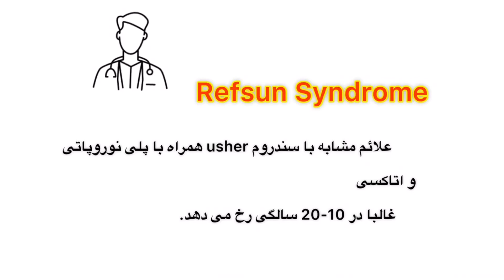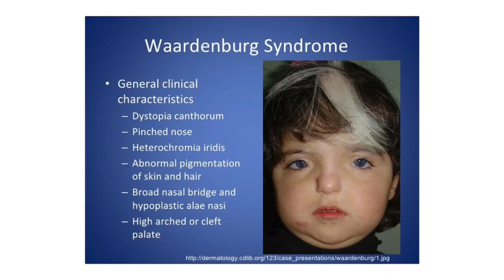اختلال شنوایی در کودکان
کاهش شنوایی دژنراتیو ارثی غالب
سندروم واندربرگ
𝑊𝑎𝑎𝑟𝑑𝑒𝑛𝑏𝑢𝑟𝑔 𝑆𝑦𝑛𝑑𝑟𝑜𝑚𝑒
سندروم آشر
𝑈𝑠ℎ𝑒𝑟 𝑆𝑦𝑛𝑑𝑟𝑜𝑚𝑒
سندروم رفران
𝑅𝑒𝑓𝑠𝑢𝑛 𝑆𝑦𝑛𝑑𝑟𝑜𝑚𝑒
سندروم الپورت
𝐴𝑙𝑝𝑜𝑟𝑡 𝑆𝑦𝑛𝑑𝑟𝑜𝑚𝑒
سندروم پندرد
𝑃𝑜𝑛𝑑𝑒𝑟𝑒𝑑 𝑆𝑦𝑛𝑑𝑟𝑜𝑚𝑒
ناهنجاری های کروموزومی
تریزومی 13
𝑇𝑟𝑖𝑠𝑜𝑚𝑖𝑎 13
تریزومی 18
𝑇𝑟𝑖𝑠𝑜𝑚𝑖𝑎 18
سندروم فریاد گربه
𝐶𝑟𝑖-𝑑𝑢-𝑐ℎ𝑎𝑡(𝑐𝑎𝑡'𝑠 𝑐𝑟𝑦) 𝑆𝑦𝑛𝑑𝑟𝑜𝑚
سندروم_فریاد_گربه تریزومی_18 تریزومی_13 ناهنجاری_کروموزومی سندروم_الپورت اختلال شنوایی#کودکان
💻ادرس  شبکه های اجتماعی
صفحه اینستاگرام👇🏻👇🏻👇🏻